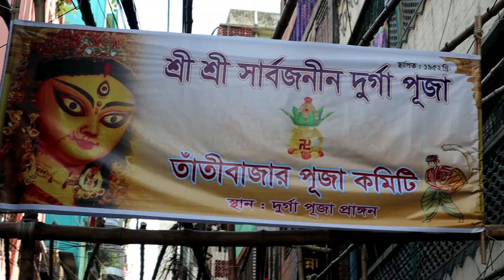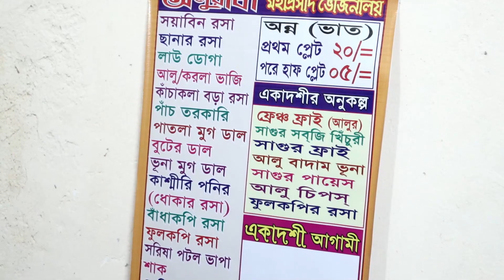ঢাকার হিন্দু হোটেলে এতো সস্তায় খাবার ?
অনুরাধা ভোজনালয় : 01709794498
Title : ঢাকার হিন্দু হোটেলে এতো সস্তায় খাবার ?